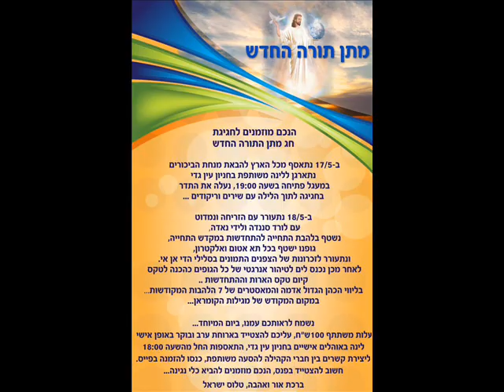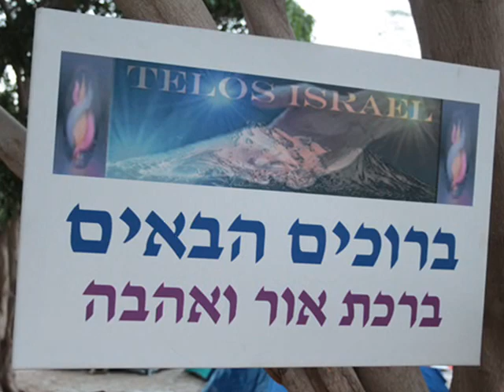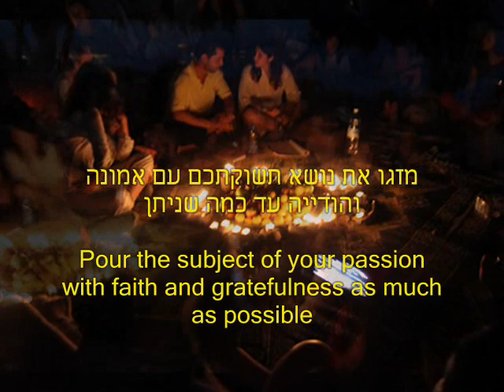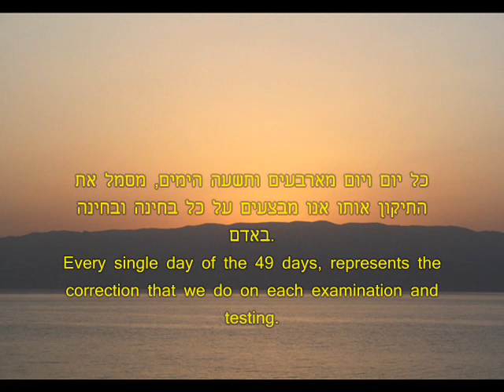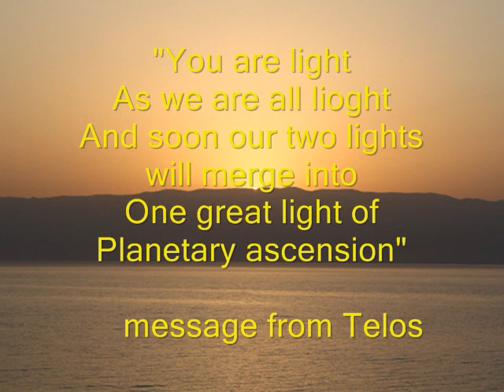Telos Israel ENG.wmv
17-18 mei 2♥12:
We joined the Telos Israël Family at Ein Gedi (Dead Sea) for 24 hours of meditation, channelling and connecting with the Telos Family in the 5th dimension. When we arrived and were connected in love with our brothers and sisters at Ein Gedi, we saw the portal several times as a huge white light above the water.
During a meditation and visualistation we connected with and activated the Crystal in the Dead Sea, which is the portal to the 5th dimension. Followed by a visit to the Crystal Temple of Lord Sananda situated between Jerusalem and the Dead Sea in the 5th dimension, we learned to work with the Golden Orange Flame to transform, heal and rejunvenate all our cells. We ended the whole ceremony with a beautiful ritual to activate the Dead Sea Crystal by burrying several stones and crystals who where related to Mount Shasta. A very special, magnificant and loving time we spend together, during those 24 hours ..

Adama, Ascended Master and Highpriest of Telos:
"YOU ARE ALL LIGHT
AS WE ARE ALL LIGHT
AND SOON OUR TWO LIGHTS WILL MERGE INTO
ONE GREAT LIGHT OF PLANETARY ASCENSION"

Telos is the city of the people from the Lost Continent of Lemuria, who have been living Underground (beneath Mount Shasta) for the past 12,000 years; and who, due to their isolation from the surface population, have created a civilization of peace and abundance, with no sickness, aging or death.
Read about the Advanced Civilizations that live in peace and brotherhood in the Center of our Earth, which is Hollow, and contains an Inner Central Sun, with oceans and mountains still in its pristine state.

 בתאריך ה17-18/5/2012 נחגוג יחדיו את חג מתן התורה החדש

מקדש התחיה , בין ירושליים לים המלח, מקדש בו נקבל את המידע להתחדשות , היכולת לבריאה מחודשת , יחד עם לורד סננדה ולידי נאדה נצא למסע לקבלת התורה, קבלת האור. הנכם מוזמנים באהבה.

חיבוק למקדש התחייה , ים המלח